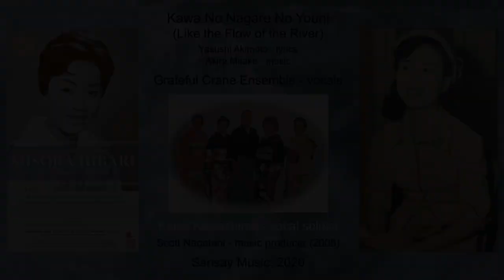Kawa No Nagare No Youni (Like the Flow of a River) - Keiko Kawashima, soloist. Sansay Music, 2020.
Kawa No Nagare No Youni - (Akimoto/Mitake).  Misora Hibari's last single, released shortly before her passing in 1989.  Voted the greatest Japanese song of all time in a 1997 NHK poll.  Grateful Crane Ensemble, vocals (2008).  Keiko Kawashima, soloist.  Scott Nagatani, music producer.  Sansay Music, 2020.